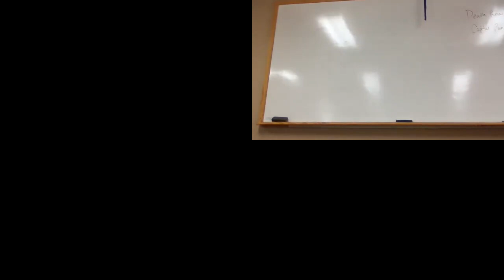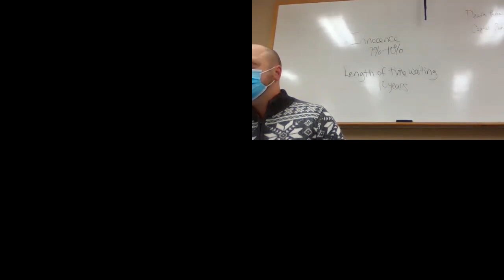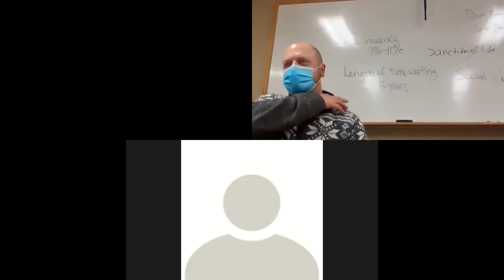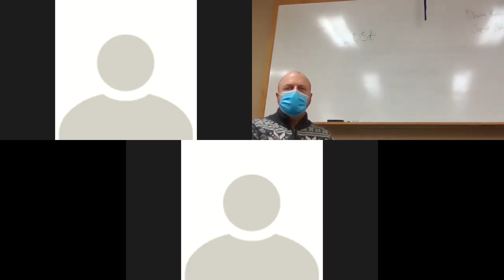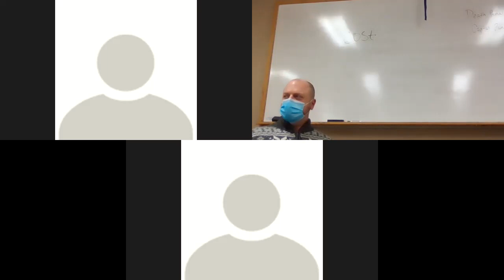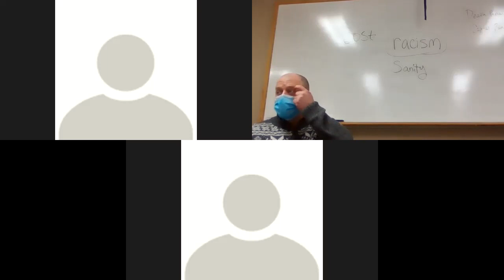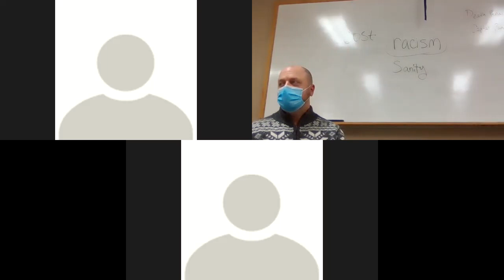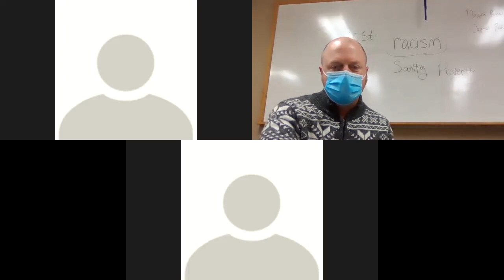PHI 304 C-S College Death Penalty Class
Culver-Stockton College
PHI 304 Ethics
Death Penalty Class
In-Person attendance and Zoom (both)